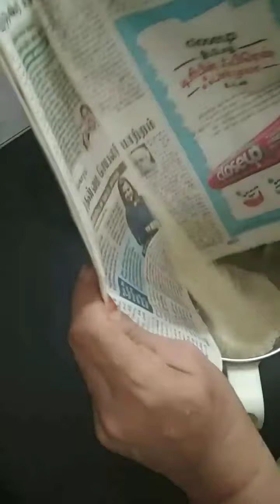Poori maavu upma~பொரி மாவு உப்புமா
Raw rice                   பச்சை அரிசி
                                           (அ)
    Or                              சா.பு . அரிசி
Cooked rice 100 GM
Oil 3sp
Onion 1 வெங்காயம்
Red chili 2 சி.மிளகாய்
Curry leaves 1sp
Tamarind juice 5/1 portion புளி கறைசல் 5/1பாகம்
Salt 3 /4sp உப்பு
Jaggery 1/4 sp வெல்லம்
Turmeric powder 1 pinch ம . தூள்